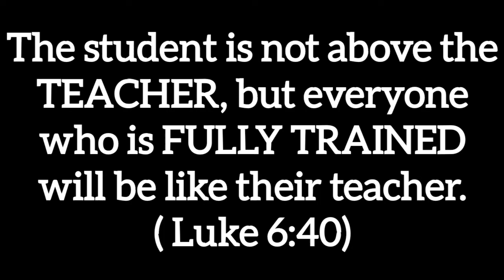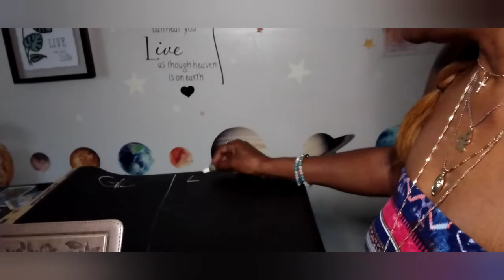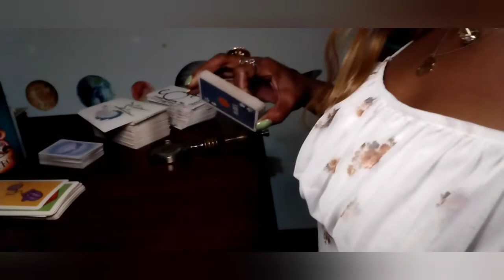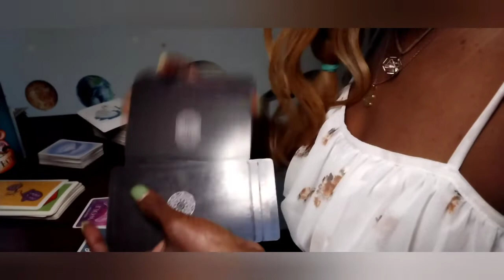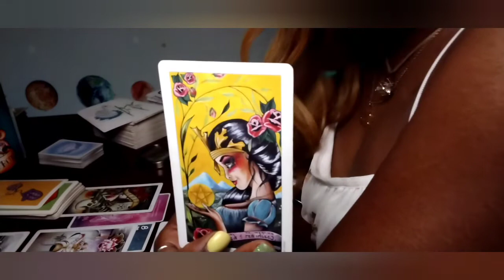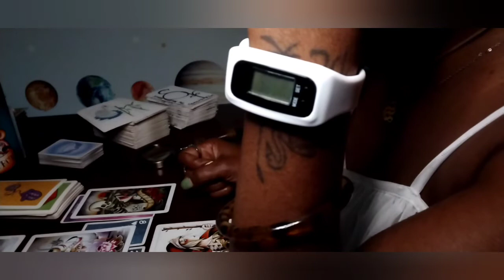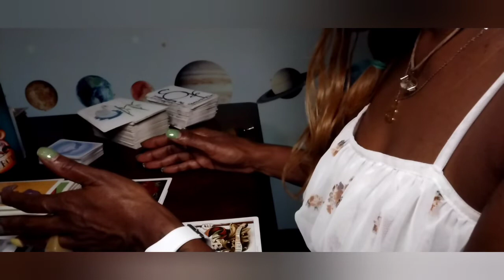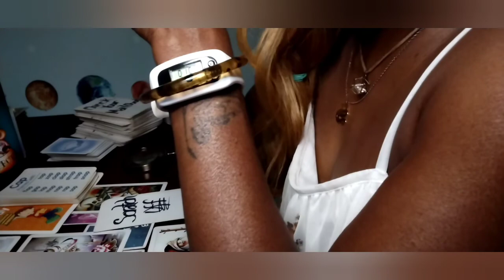Taurus 🐂 SERIOUSLY STIRRED 🥱🥤 WM&R AUGUST FORECAST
Welcome to S O W (Spearitual Oil & Water) for weekly WORK MONEY and ROMANTIC forecasting.

✌🏾n☝🏾❤️

the_Spearitual🐝Bee~